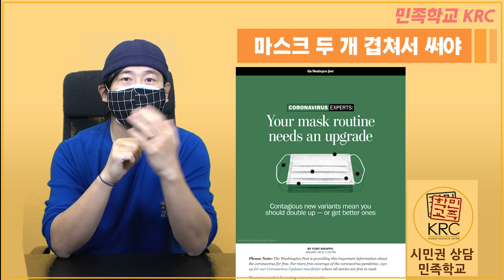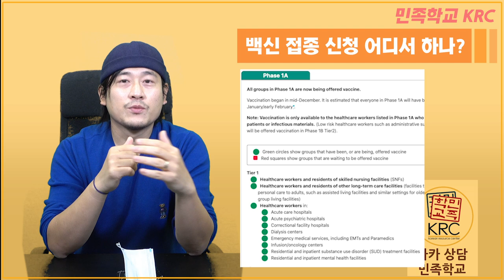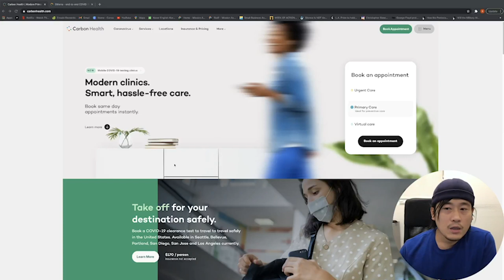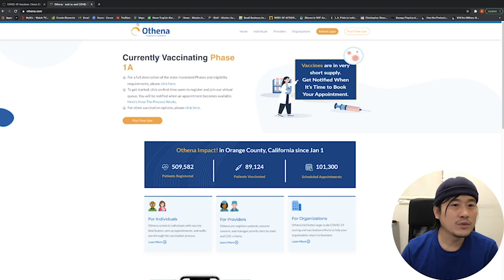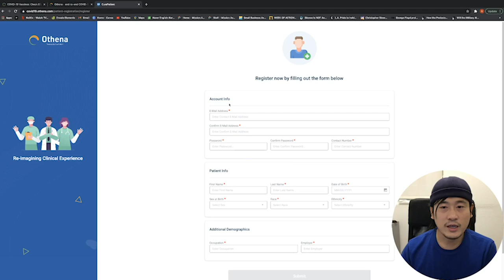[백신/스티뮬러스] 마스크 쓰는 법 / 백신 접종 신청법 / 공화당 필리버스터 넘어야 체크 빨리 받는다 / 시민권 신청 웨비나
“쉽게 배우는 시민권 신청”

그동안 도널드 트럼프 행정부의 반이민 정책과 코로나바이러스로 인한 절차 변동으로 시민권 신청에 관한 오해와 잘못된 정보가 커뮤니티에 많이 퍼져 있습니다. 더이상 혼란을 막고 시민권 신청에 관한 명확한 정보를 제공하고자 민족학교는 오는 2월 3일(수) 오후 6시에서 7시까지 한 시간 동안 웨비나 ‘쉽게 배우는 시민권 신청과 최신 정보’를 개최합니다. 연방 이민항소위원회(BIA) 승인을 받은 민족학교 법률 서비스팀이 참가자의 궁금증을 하나하나 풀어드립니다. 참가비는 무료입니다. 참가자수가 제한돼 있어 아래 링크나 민족학교 홈페이지, 소셜네트워크 서비스를 통해 미리 등록하세요.

민족학교는 이민항소위원회(BIA, Board of Immigration Appeals) 승인을 받은 비영리단체로 법적 대리인 자격으로 이민 관련 업무를 공식적으로 처리할 수 있습니다.

백신 접종 신청 사이트
LA카운티 :

MB017PG5BVZWQMH